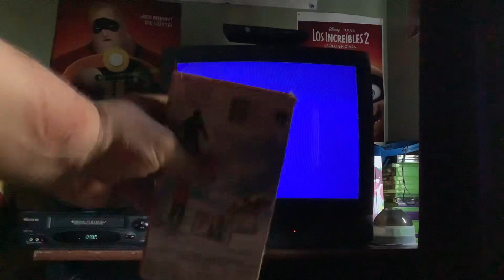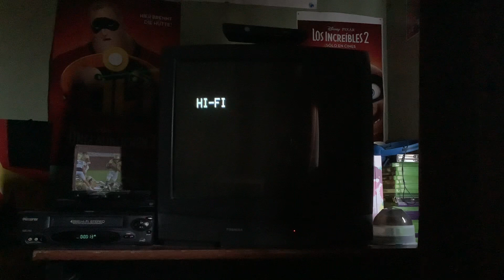Opening to Sky High 2005 VHS